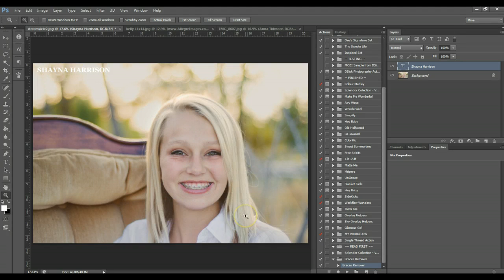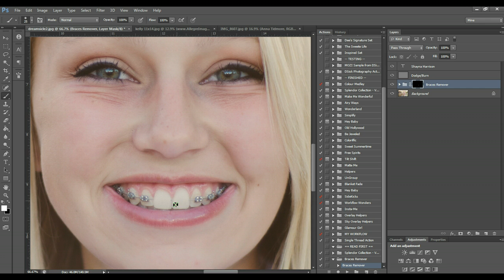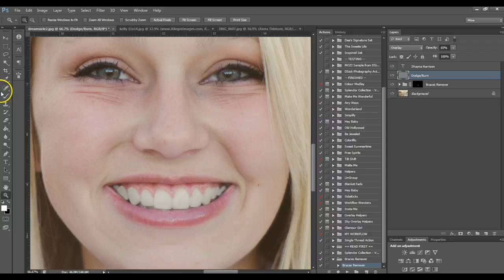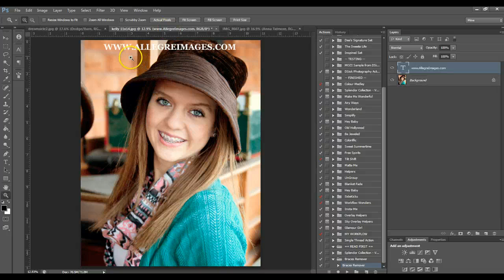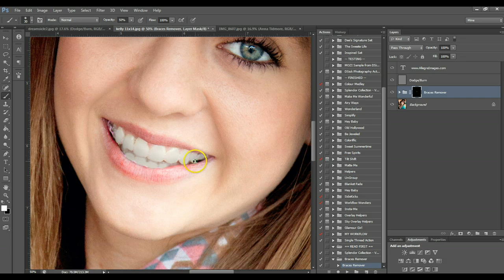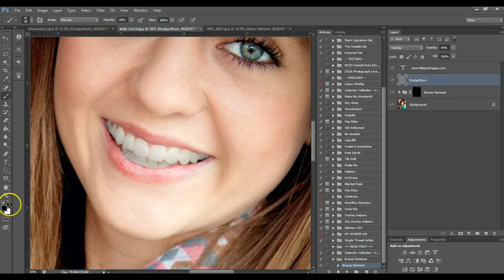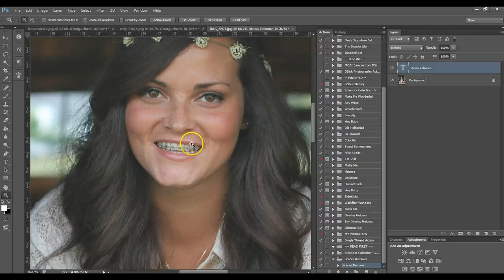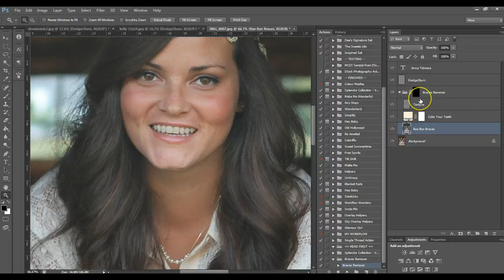FREE Braces Remover Action for Photoshop or Elements